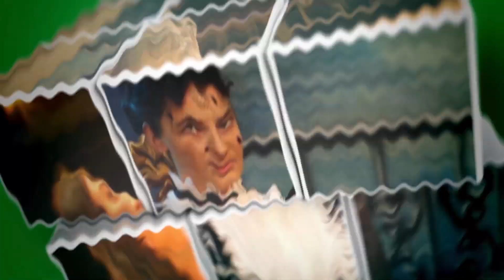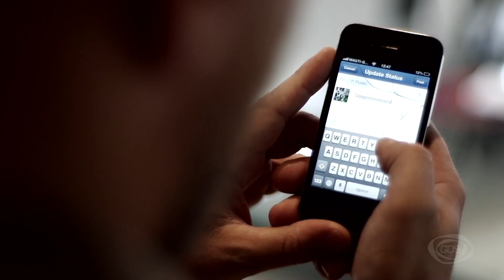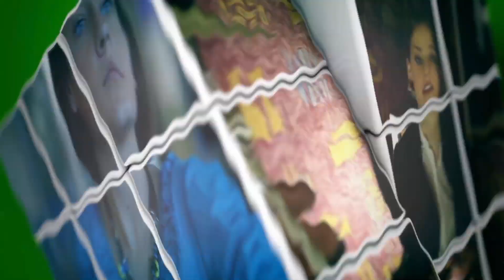GD პედია - ქეთო პაიჭაძე - ვისაც ფეხბურთი არ უყვარს!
GD პედია - ქეთო პაიჭაძე - ვისაც ფეხბურთი არ უყვარს! -  არამოყვარულის თვალით დანახული ფეხბურთის  მსოფლიო ჩემპიონატი